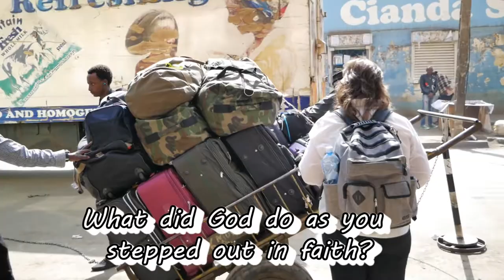Go Anyway//Full Speed Vlog 70